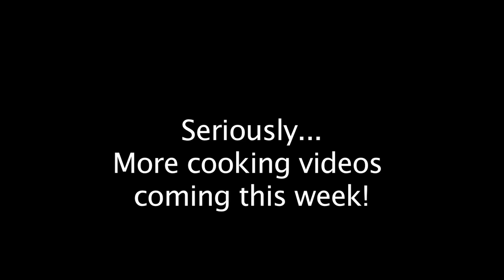Climbing El Capitan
Chef Jason Hill takes a short break to climb El Capitan in Yosemite National Park before returning to his Chef Tips cooking videos.